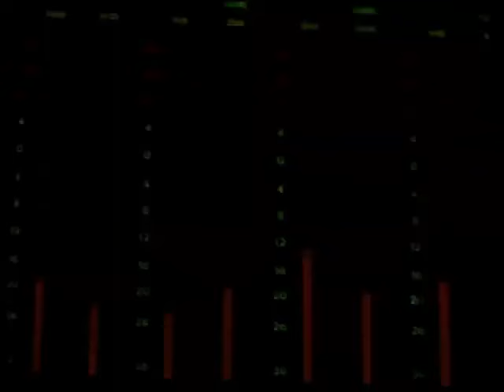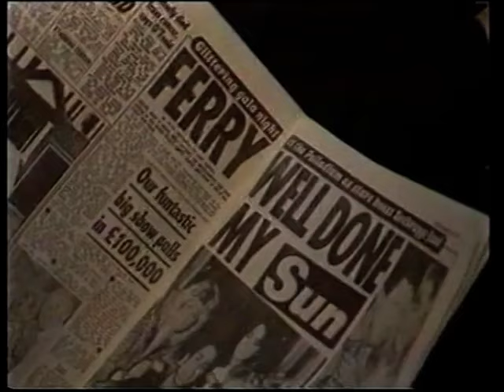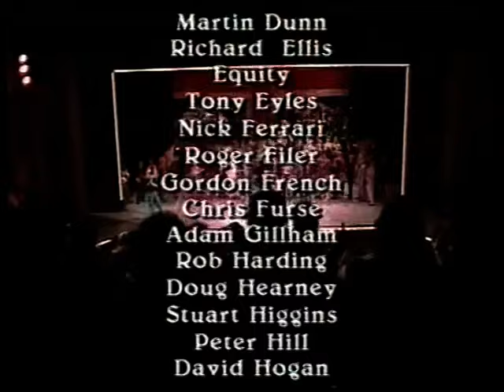Ferry Aid A Charity Concert for the Zeebrugge Ferry Disaster VHS 1987